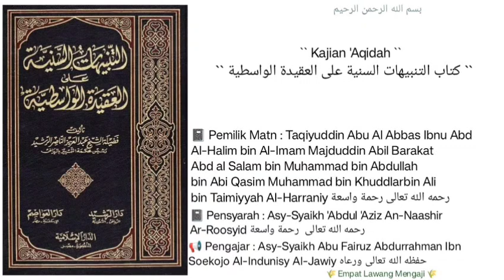Syarh 'Aqidah Al-Washitiyyah | 354 | Asy-Syaikh Abu Fairuz Al-Jawiy حفظه الله تعالى